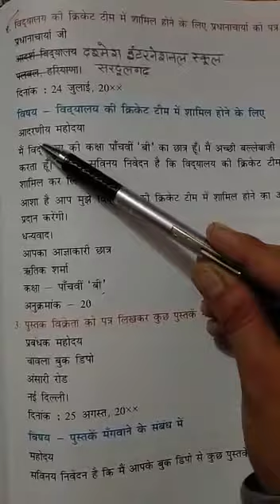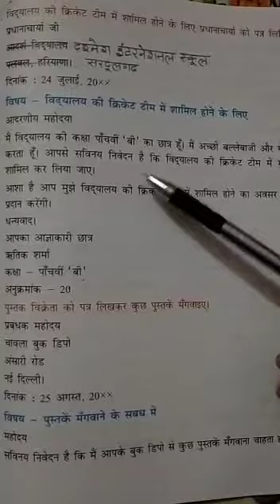Class-5th subject-Hindi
20june,2020.